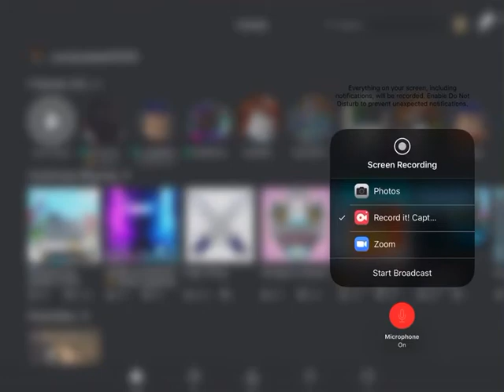Roblox gameplay 1 brothers view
Roblox is ok